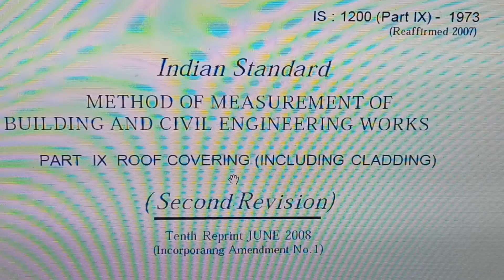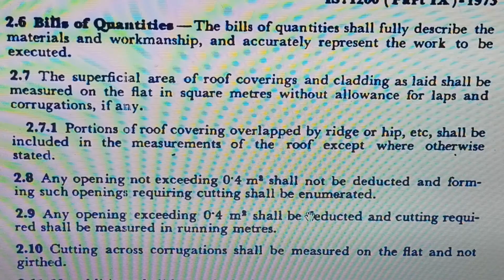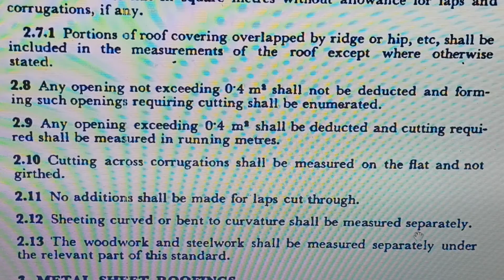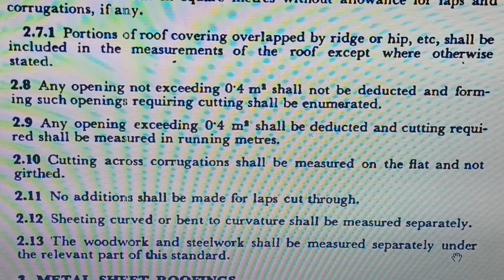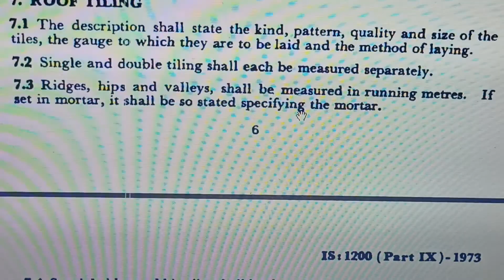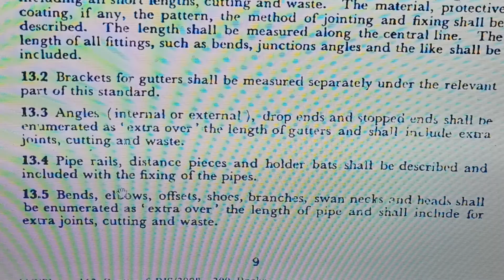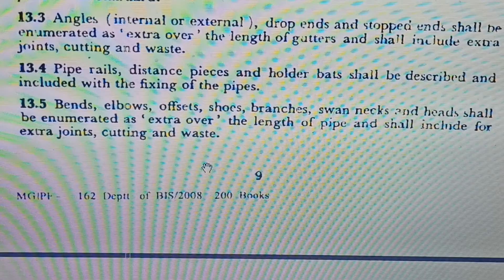MODE OF MEASUREMENT || IS-1200,PART-9 || CIVIL ENGINEER || CEI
IS-1200,PART-9.